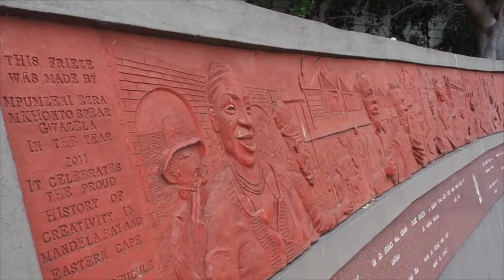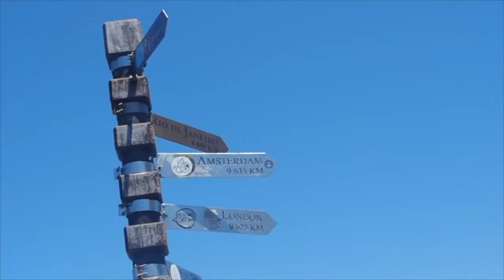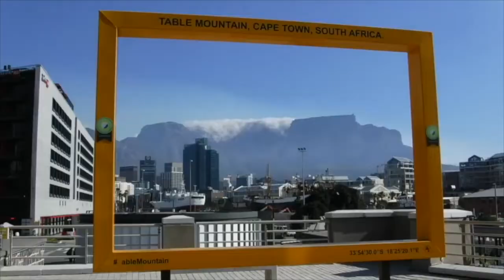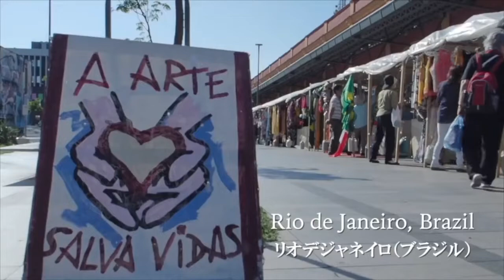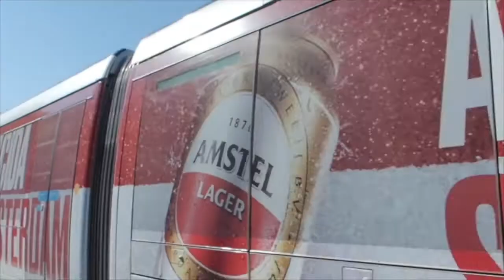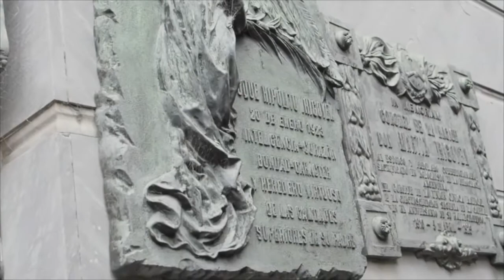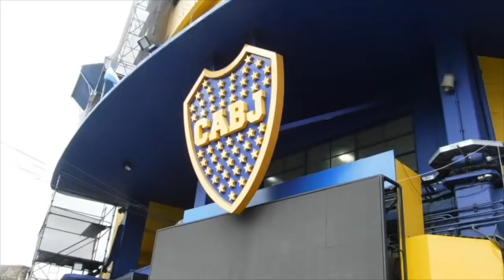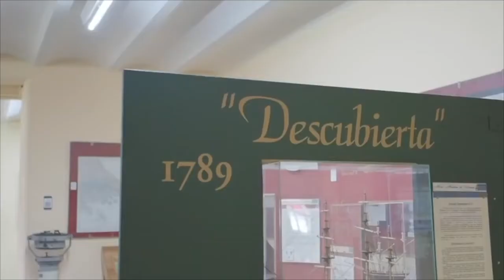Throwback of 100th Peace Boat Global Voyage (2) / Peace Boat Cruise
Peace Boat's 100th Around-the-World cruise is the very popular Southern Hemisphere route.
The highlight of a southbound cruise is the magnificent wilderness.
Precious wildlife, ancient deserts, vast jungles of continental forests and fjords with drifting glaciers... this is a cruise where you can experience the overwhelming presence of the nature!

Around the World Cruise - Peace Boat Cruise
What is Peace Boat Cruise? Peace Boat Cruise is a Japan-Based cruise line that offers a life-changing opportunity to travel the world, meet different kinds of people, learn about our world and discover yourself. Since its first voyage in 1983, Peace Boat has organized more than 100 global and regional voyages, taken over 80,000 participants on board and visited over 200 ports of call across 6 continents.

for the newest info on discount campaigns, seminars and ports of call!